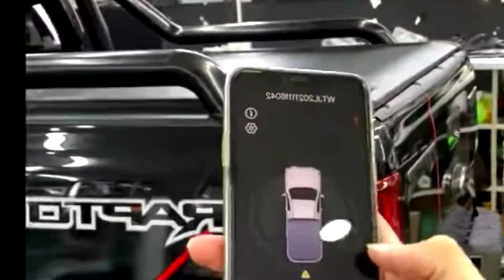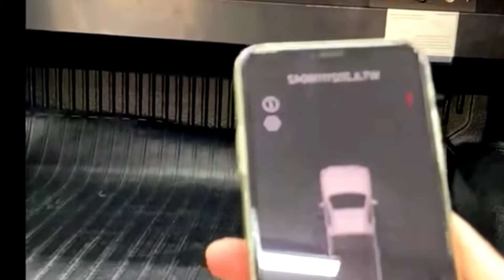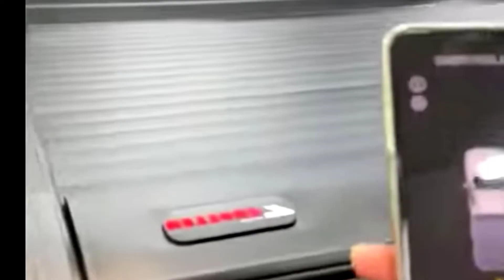Modern car sealing technique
Here we go:

នាទីសុខភាពទូរទៅនិងការព្យាបាល Modern car sealing technique Hello everyone on youtube, my youtube channel was created to share rural landscapes, rice fields, forest landscapes, waterfall landscapes, coastal landscapes and sightseeing tours, and would like to show the forest landscape.  Mountains, street views and home displays of people living in the countryside, fields and beautiful rice fields.